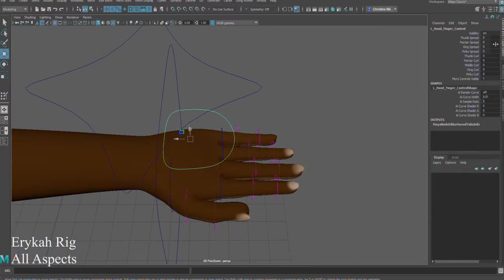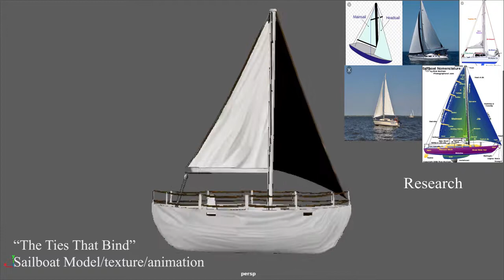Christine Miller Generalist Demo Reel 2019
A generalist reel showcasing my ability to model, texture, and rig characters and objects.